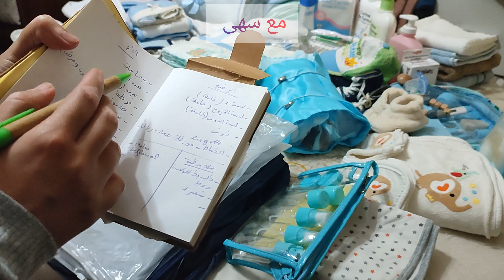أهم المستلزمات للحامل 👶| دليل التسوق الذكي باش ما تضيعش فلوسك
واش كتشوفي راسك حايرة فاشنو خاصك تقداي مع الحمل؟ 🤰 فهاد الفيديو، غنشارك معاك اللائحة ديال الضروريات باش متضيعيش فلوسك فحوايج ما عندكش حاجة ليهم! من الملابس، المعدات، وحتى المستلزمات الصحية، هاد الدليل غيساعدك تعرفي اشنو تشري وكيفاش توفري الفلوس في نفس الوقت. تابعيني حتى الأخير باش تكوني مستعدة أحسن استعداد لفترة الحمل والولادة

الا كنتي حامل 🤰 و ناوية تبداي تقداي الحاجات لي غتحتاجي ضروري تشوفي هاد الفيديو باش مضيعيش فلوسك و تعرفي اشنو تشري عن تجربة مع سهى 😉